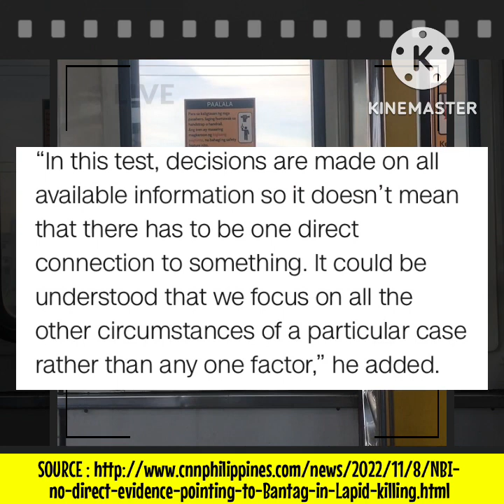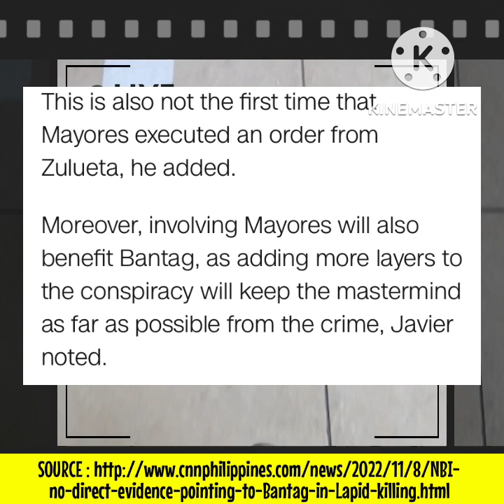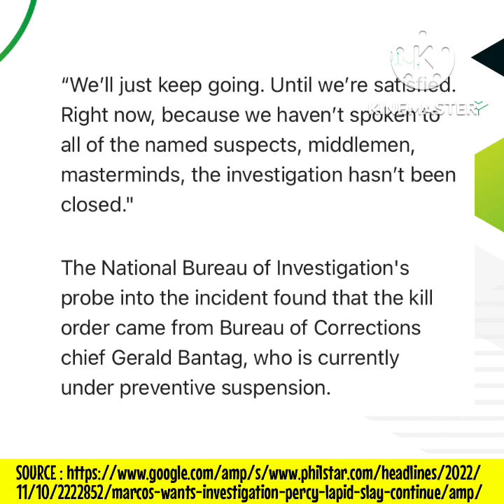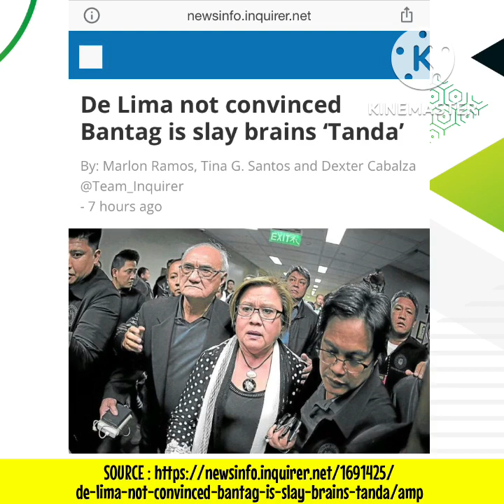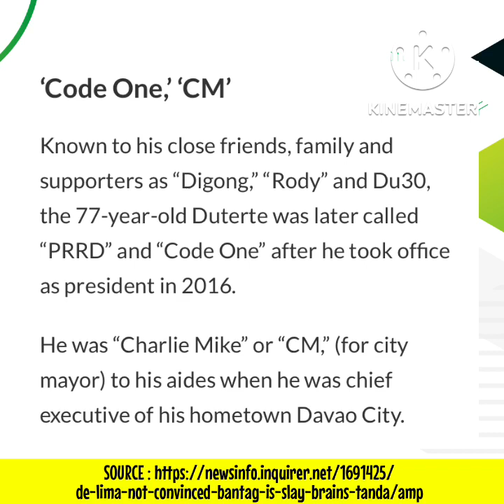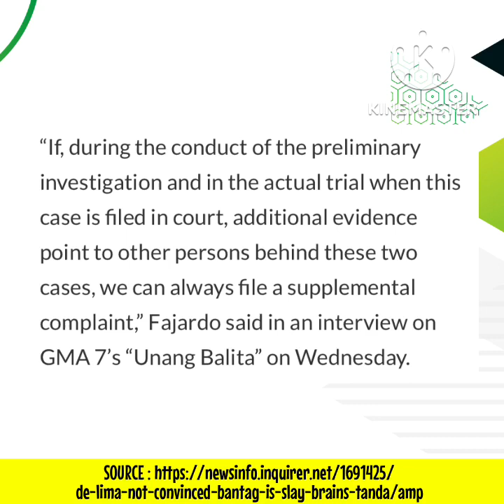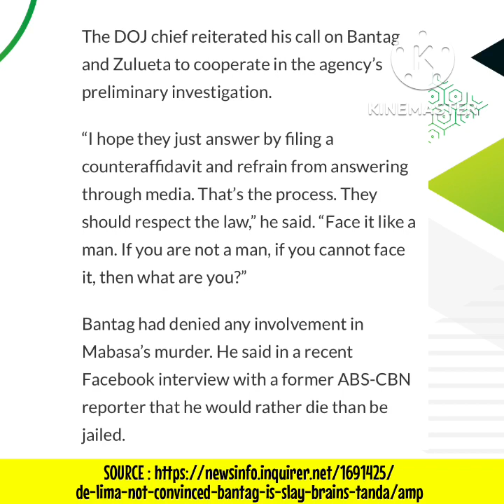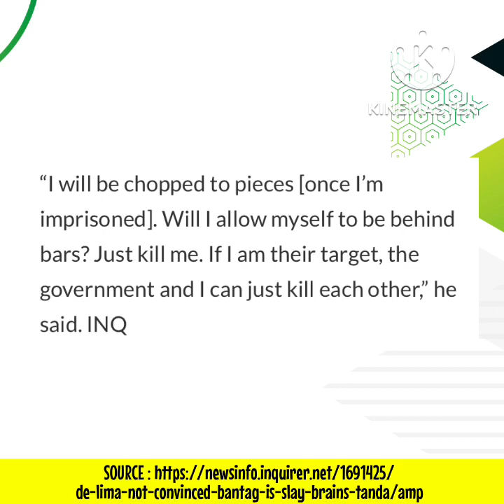NBI: No direct evidence pointing to Gen. Bantag but Leila Delima pointing Pres. Duterte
NBI says no direct evidence pointing to General Bantag but detained former Senator Leila Delima is poiting Former President Duterte.